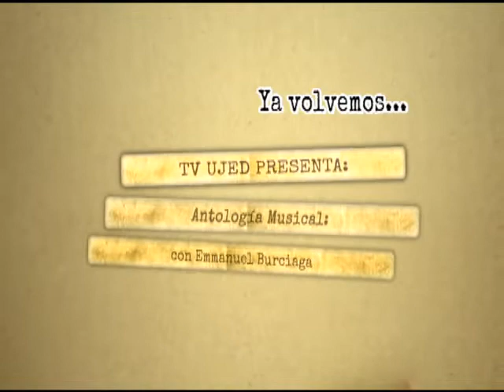NELSON NED Homenaje